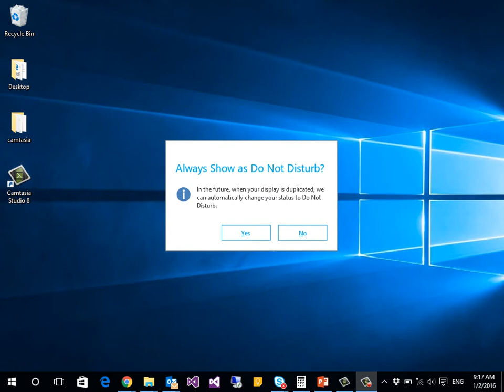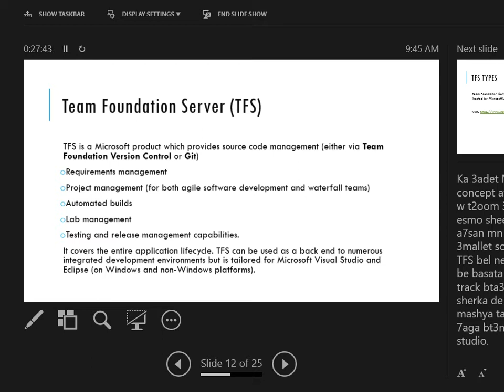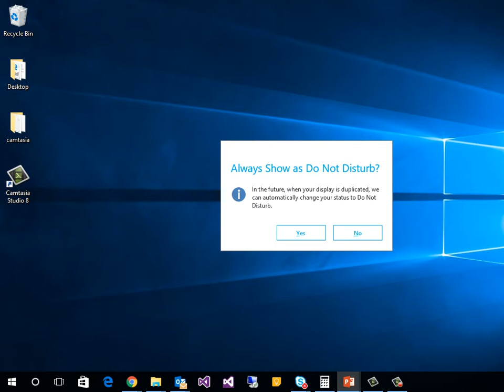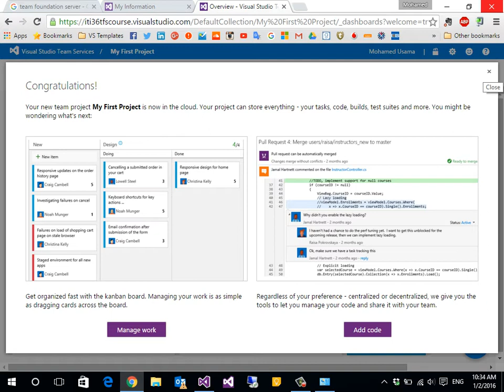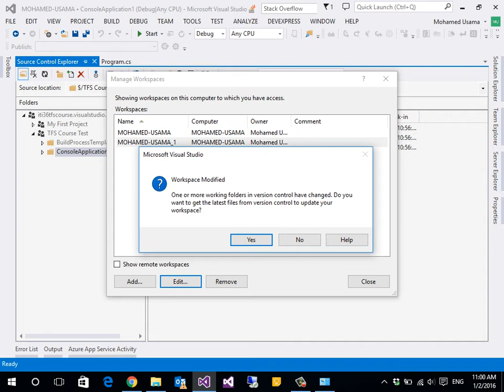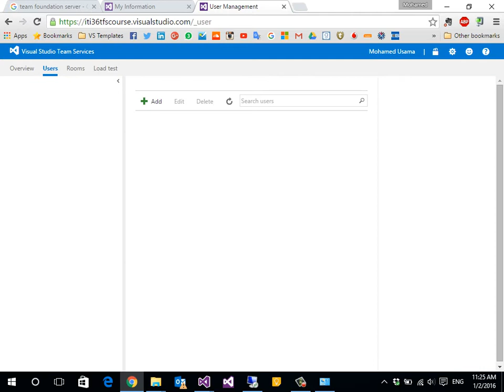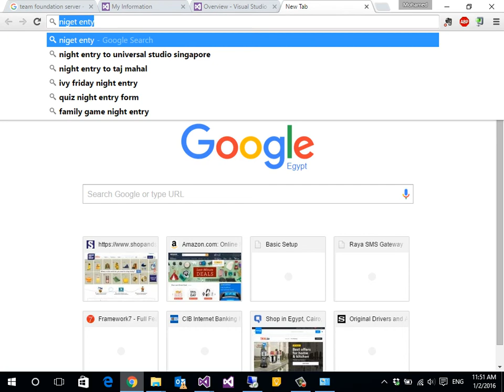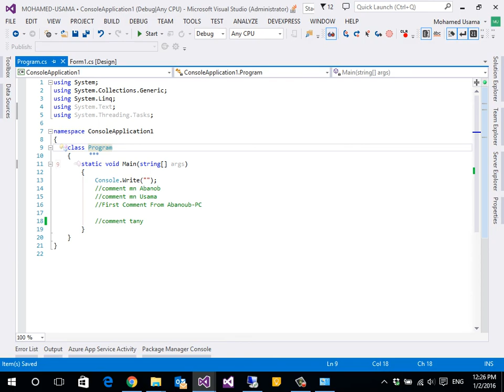كورس TFS بالعربي-الدرس الاول